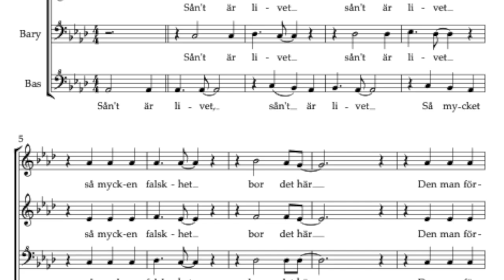Sån't är livet - damkör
En svensk klassiker! Här i ett enkelt fyrstämmigt arrangemang med mycket bassolo.